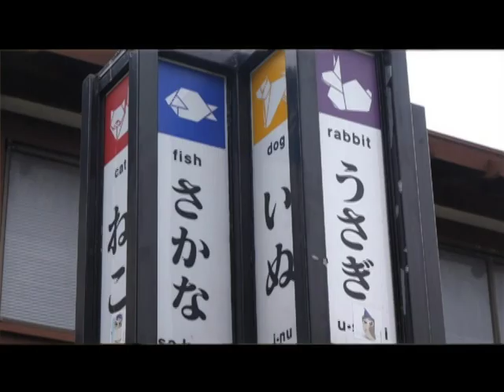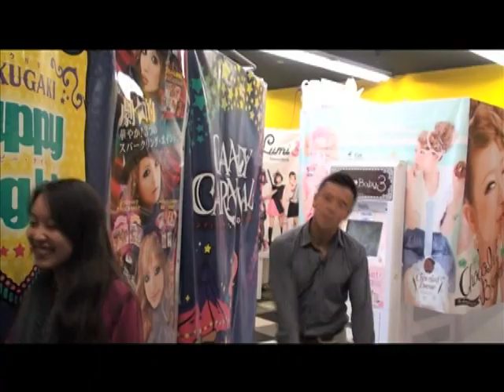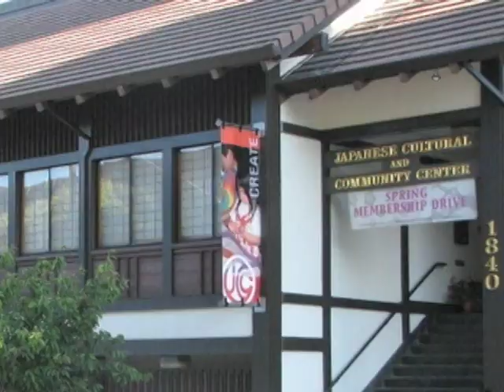JCCCNC Happy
Japantown was inspired to get happy and dance!

From the Despicable Me 2 soundtrack. to experience the world's first 24 hour music video! Directed by We Are From L.A.